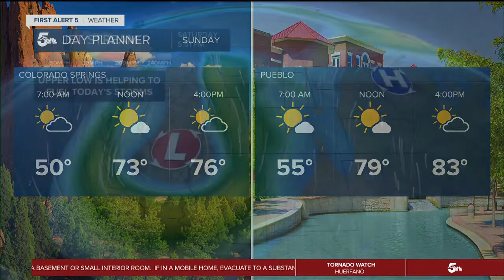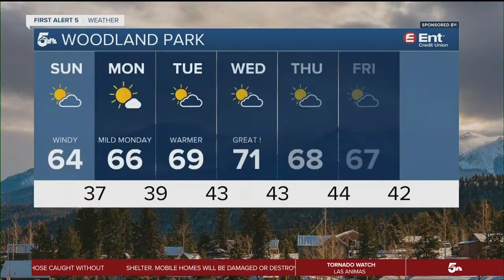Strong thunderstorms expected Saturday in southern Colorado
Saturday begins with mild temperatures, humid air, and high clouds. Then this afternoon through tonight, thunderstorms are likely across the region.